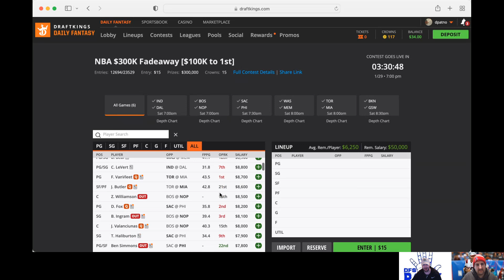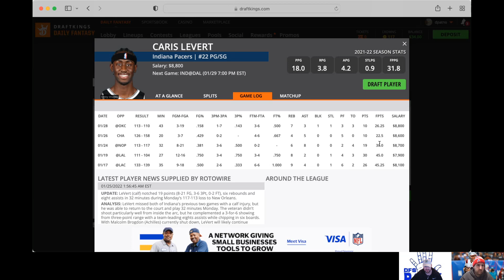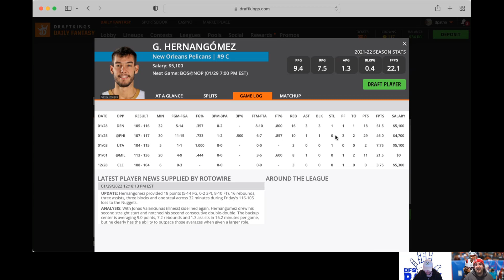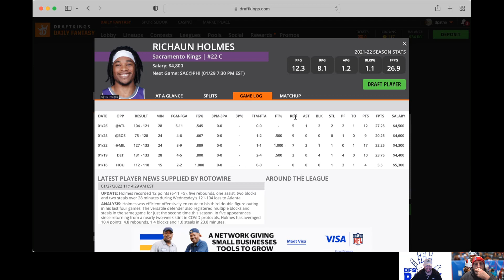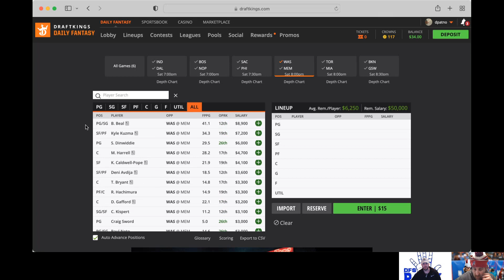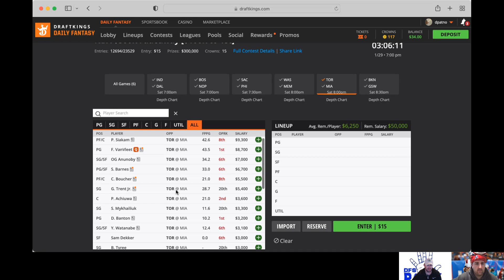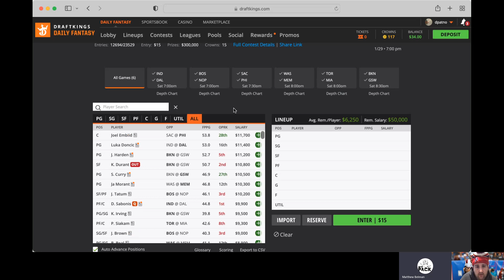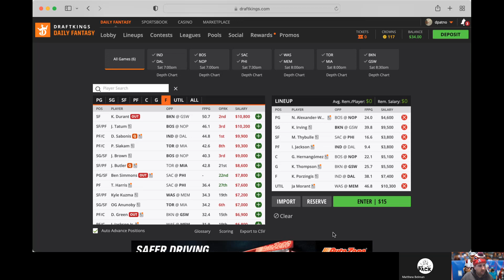NBA Members Only 1/29/22 (FREE to the public)